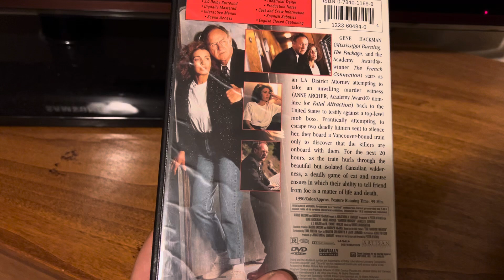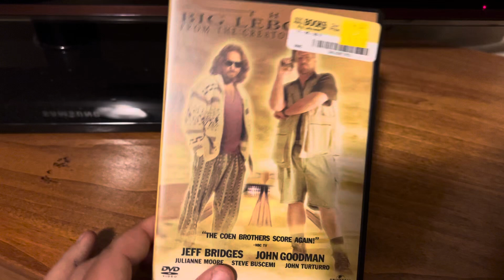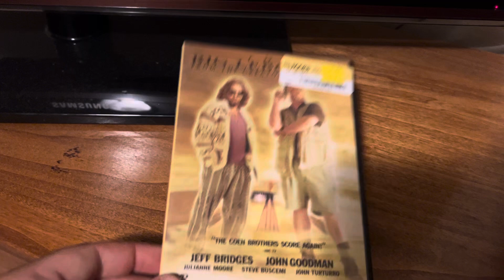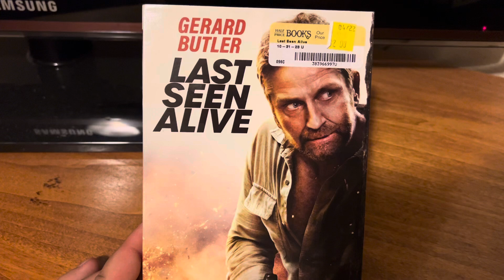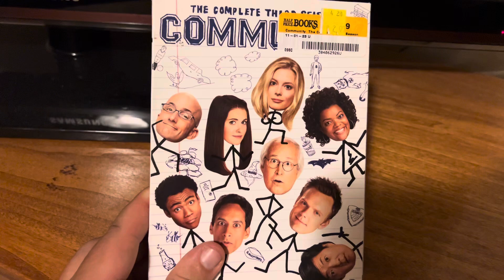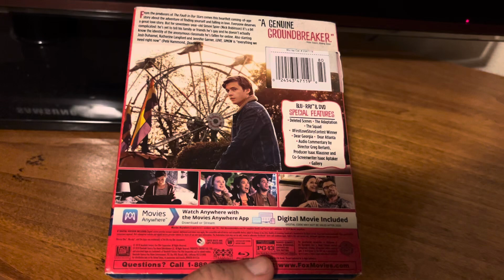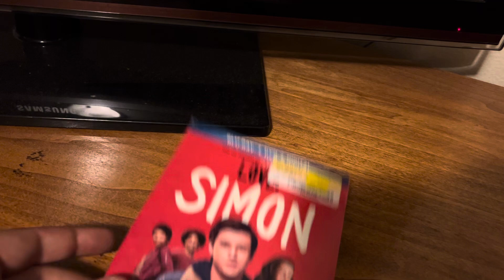DVD Haul (Half Price Books)